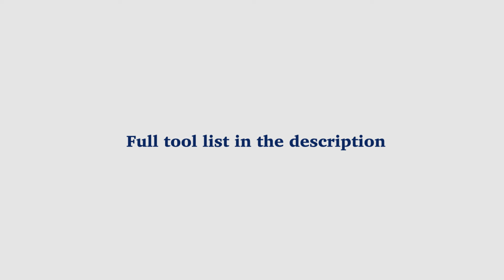Shimano pressfit BB86 bottom bracket removal and installation How-to tutorial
Shimano bottom bracket tools:
- Shimano TL-BB12 BB Installation tool
- Shimano TL-BB13 BB Removal tool

Other tools:
- 4mm Hex key (Crank arm)
- 8mm Hex hey (BB Press)
- 17mm Spanner (BB Press)
- Shimano Crank bearing preload tool (Crank)
- Torque wrench (Crank)
- Rubber mallet (BB Removal)

* Some of the links above are affiliate links, using them to buy anything on Amazon will not cost you anything but it will directly help this channel as I receive a small commission. Thanks!